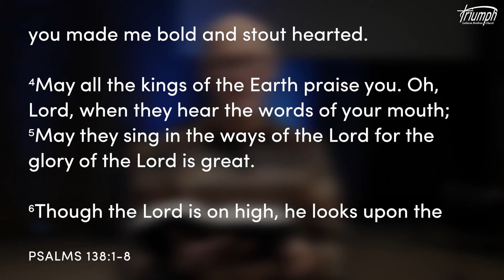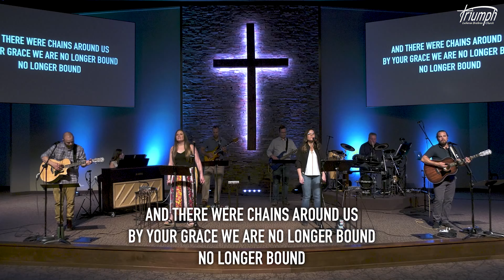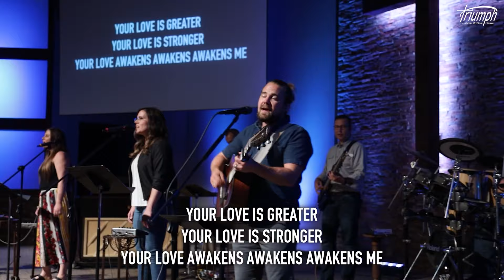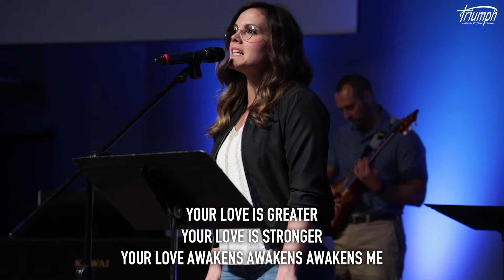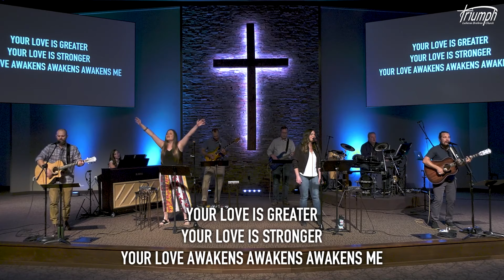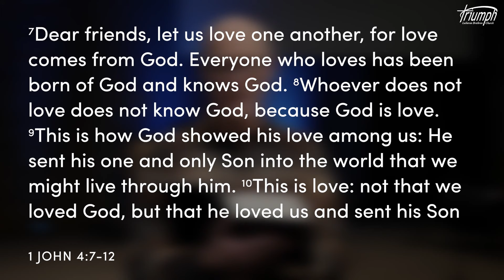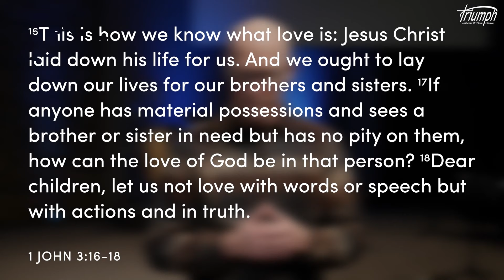Feb. 6th 2022 | Online Service | Triumph Lutheran Brethren Church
This week we continue in our Resolute series as we hear from Pastor Jeff about learning from Jesus and living a life led by love in action.

GET CONNECTED
Wherever you are at, we are glad you are here. If you have any questions or would like to get to know us further, head over and fill out our online connection card.

Welcome!
Psalm 138
Christ Is Exalted
Psalm 34:4-7
Let Us Be Known By Our Love
Sermon | Pastor Jeff Seaver | "Love In Action" | 1 John 3:16-18
Jesus Strong and Kind
Blessing